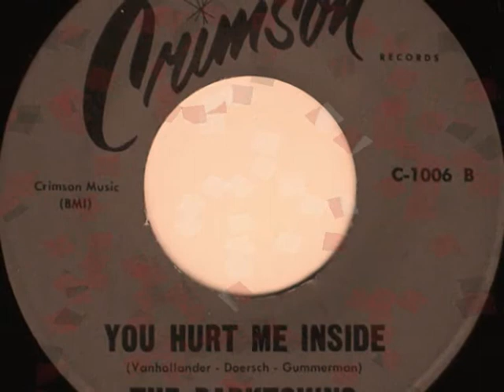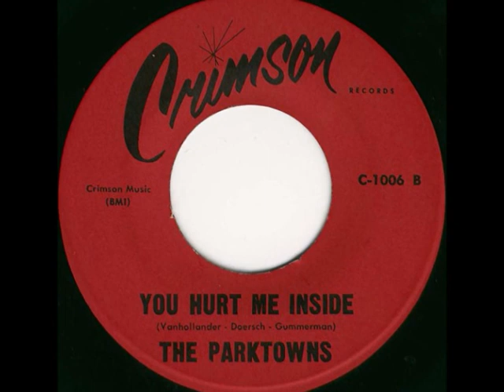Parktowns - you hurt me inside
other great track from the Parktowns, flipe of "that day will never come". Also recorded on Impala and Thor Records. Does anybody know about this group? (members, pictures, connection with other groups...) please let me know, thanxxxxx a lot!